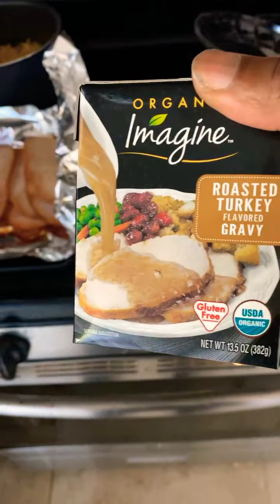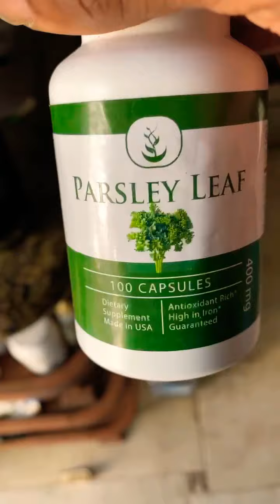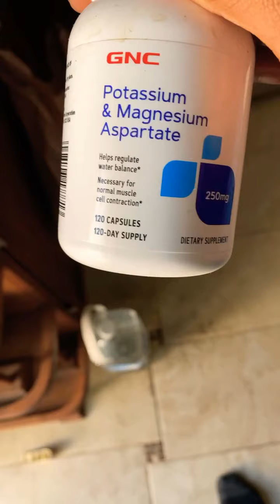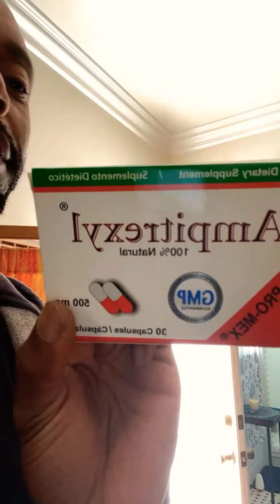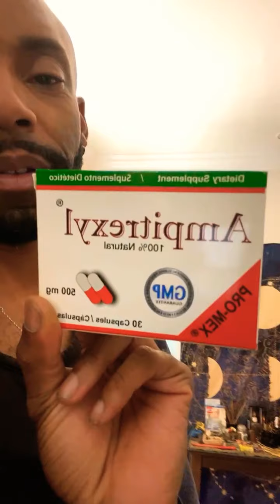IN THE KITCHEN WITH AARON 🦃